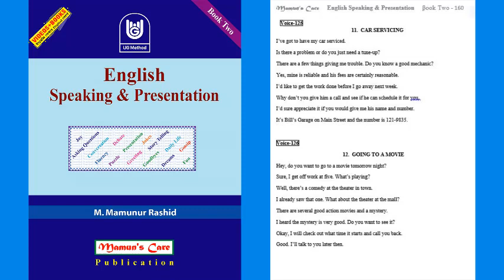Book Two 126